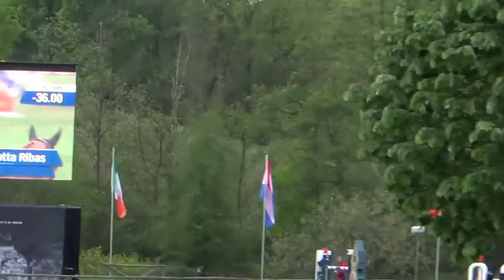PELVIN Z - CSIO 5* LUMMEN - 5TH PLACE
PELVIN Z
CSIO 5* LUMMEN - 1,50M
5TH PLACE